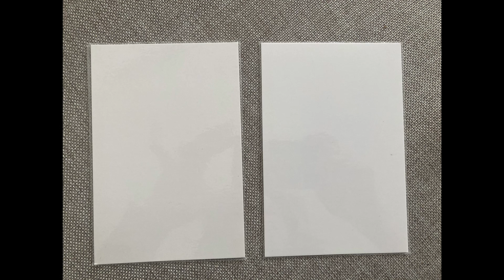Méditation-Soin rompre mon vœu de Pauvreté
pages facebook: - Ad Spirit énergie
                               - Ad Spirit énergie - Guidance

Acheter mon programme de soin et de libération de votre âme à distance

Prière:
 Que cette vidéo apporte  Amour lumière et soin à toutes les personnes qui l'écoutent
Que l'énergie d'amour que j'ai mise en la filmant soit envoyée de façon intemporelle à toutes les personnes qui l'écoutent
Que l'ensemble des êtres célestes nous protègent tous De toutes les énergies négatives
Que toutes ces énergies négatives envoyées à mon encontre, contre mon entreprise Ad Spirit énergie ou sur chacune des personnes qui ont suivit cette vidéo soient transmutées en pure lumière et renvoyées vers les personnes ayant provoqué ces énergies
Que l'univers nous protège
Qu'il nous apporte à tous lucidité, Amour, Lumière, pleine santé et abondance

Merci qu'il en soit ainsi